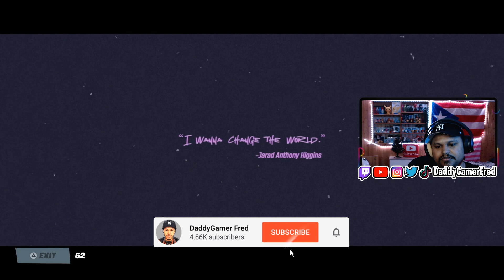Fortnite's BIGGEST Event EVER! Juice WRLD Takes Over!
Follow Daddy Gamer Fred
◉ YouTube Member: ​
◉Nintendo Switch Friend Code : SW- 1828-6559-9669
◉PSN : DaddyGamerFred
◉Pokèmon G0 Trainer Code : 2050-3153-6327